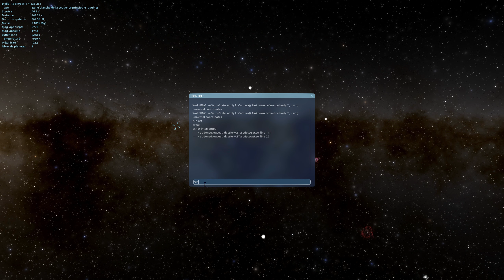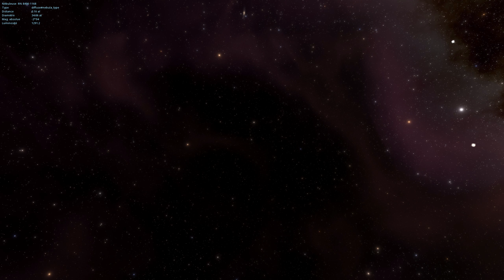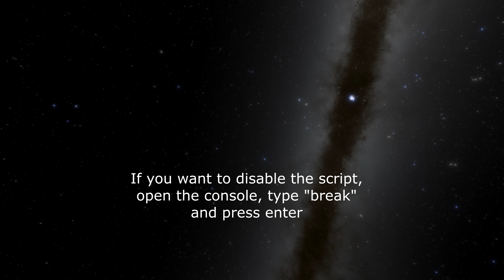Space Engine AST script tutorial and examples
This video shows how to use and what to expect from AST script. You can download this script on the Steam Workshop :